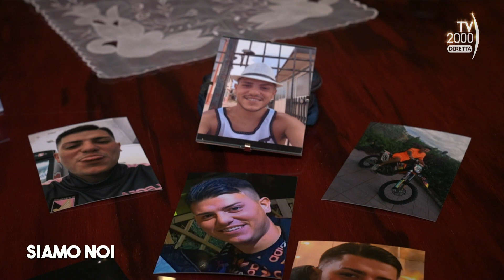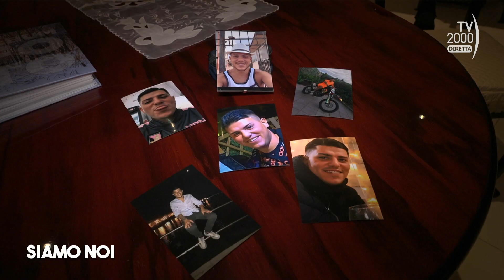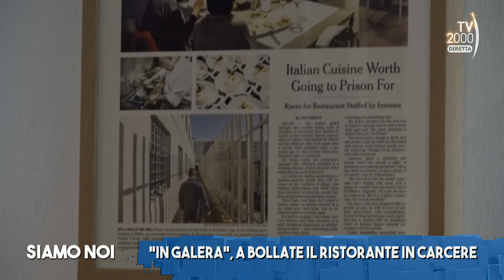Siamo Noi, 14 dicembre 2022 - Vite in carcere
Il 2022 non è ancora terminato ma già conta numeri da record: in carcere sono decedute 186 persone. Tra queste, 77 sono morte per suicido e 27 per cause da accertare. Questi dati sono la drammatica fotografia di una realtà spesso dimenticata, di un malessere costante e incontenibile. Ma il carcere non è solo pena ma anche reinserimento sociale, rinascita spirituale.

Siamo Noi, programma pomeridiano di Tv2000 in diretta alle 15.15, torna a raccontare la vita dietro le sbarre. Ospiti della puntata: Don Franco Diamante, cappellano dell’Istituto penitenziario di Velletri; Susanna Marietti, coordinatrice nazionale di Antigone; Donato Capece, segretario generale del Sindacato Autonomo Polizia Penitenziaria. In collegamento dal carcere di Bollate, l’inviata Marta Manzo.